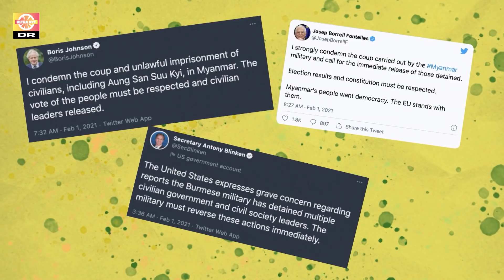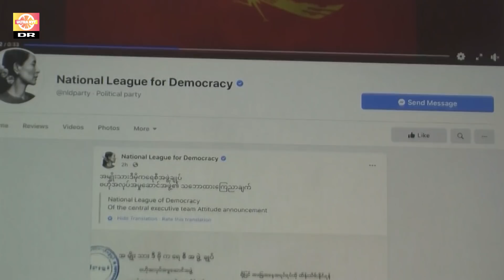Iskoldt! Jonas vinterbader for første gang | Militærkup i Myanmar